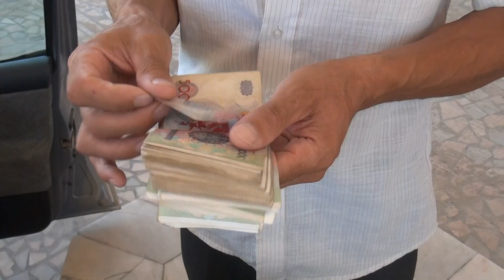London Tashkent trailer